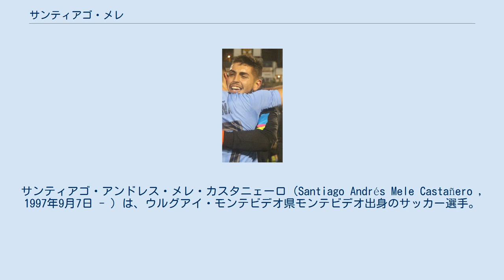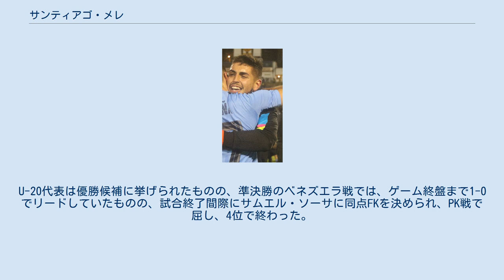サンティアゴ・メレ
リェイダ・エスポルティウの選手
クラブ・プラサ・デ・デポルテス・コロニアの選手
サンティアゴ・アンドレス・メレ・カスタニェーロ（Santiago Andrés Mele Castañero , 1997年9月7日 - ）は、ウルグアイ・モンテビデオ県モンテビデオ出身のサッカー選手。
ウルグアイ・プリメーラ・ディビシオン、クラブ・プラサ・デ・デポルテス・コロニア所属。
 ユース時代からCAフェニックスに所属し、国内リーグ2013-14シーズン終盤に当時14歳でトップチームに招集され、2014年4月14日のCAフベントゥ・デ・ラス・ピエドラス戦でベンチ入り。
2015年に正式にプロ契約を締結。
2016年8月31日のCAセロ戦でプロデビュー。
 2017年9月4日、トルコのオスマンルスポルFKと契約。
2017-18シーズンはローン移籍でMKEアンカラギュジュとリェイダ・エスポルティウに所属。
2018-19シーズンより正式にオスマンルスポルFKに加入。
翌2019-20シーズンより2部リーグながらトップチームに定着した。
 プロデビュー前の2015年からユース世代のウルグアイ代表に随時招集。
2017年はU-20代表で大きく飛躍。
南米ユース選手権で優勝し、2017 FIFA U-20ワールドカップの代表にも招集。
グループリーグの日本戦で2-0で完封勝利を達成。
U-20代表は優勝候補に挙げられたものの、準決勝のベネズエラ戦では、ゲーム終盤まで1-0でリードしていたものの、試合終了間際にサムエル・ソーサに同点FKを決められ、PK戦で屈し、4位で終わった。